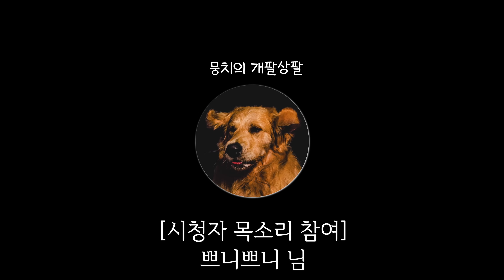공놀이하다가 갑자기 주인이 잠들자 고민하는 리트리버[Eng Sub]